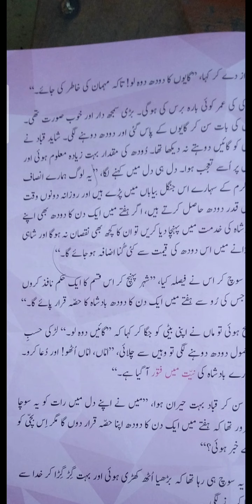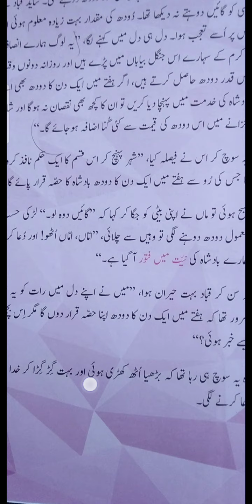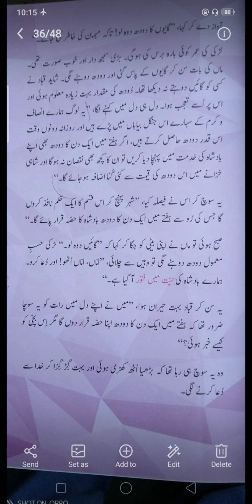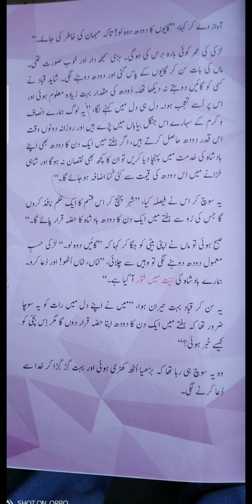urdu 7 Lec 20